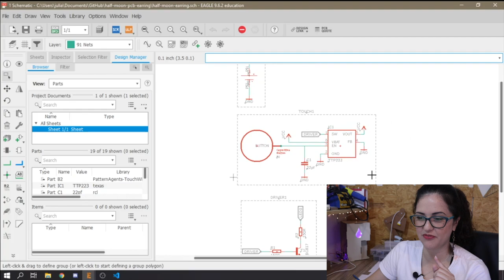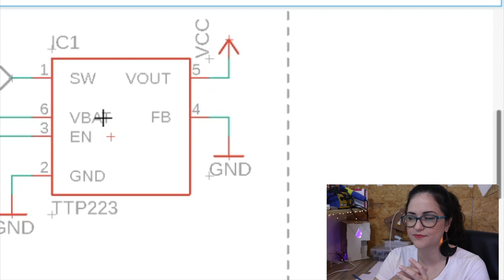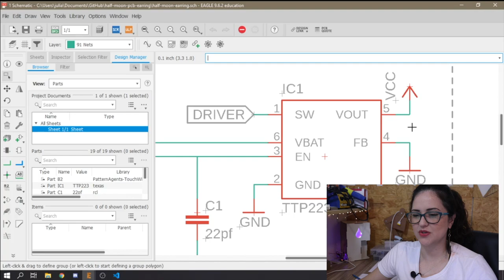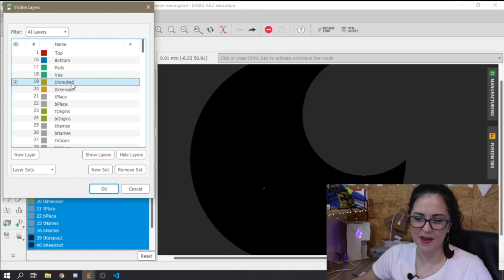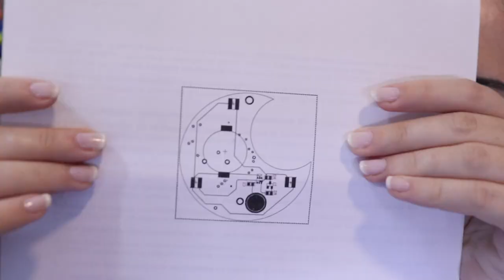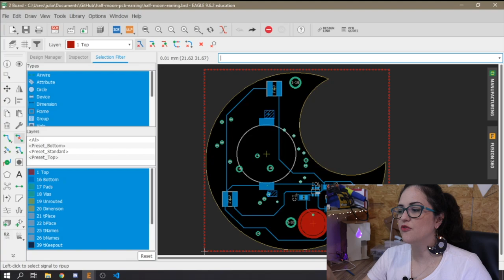DICAS PARA VOCE NÃO COMETER OS MESMOS ERROS 👌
👩🏻‍🏭 O software de desenvolvimento de que utilizo por aqui é o Altium Designer Vou compartilhar com vcs alguns erros que já cometi nos meus projetos de hardware e técnicas que tenho utilizado para minimiza-los